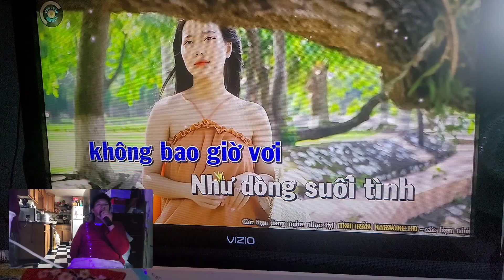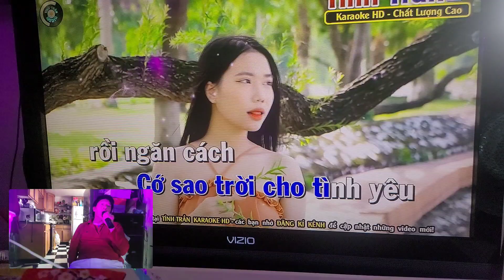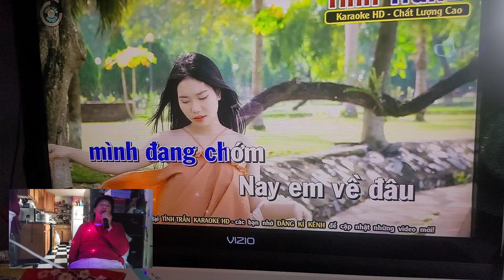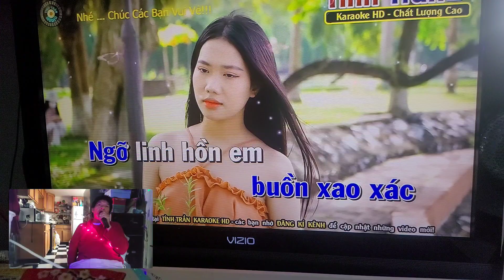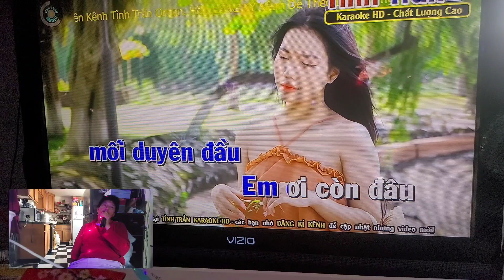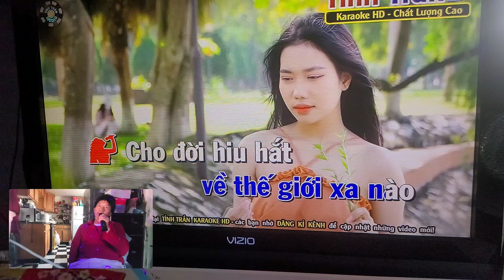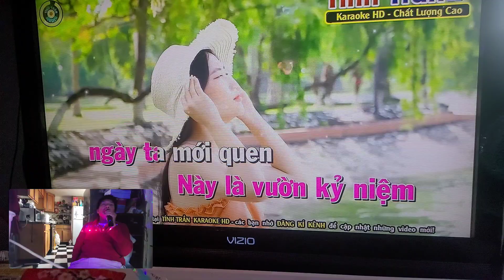Dâu chân ky niem voi nguoi mâu